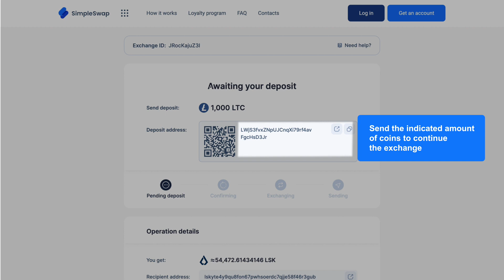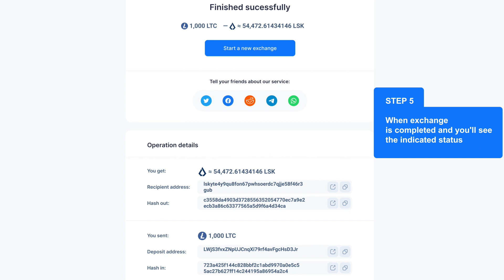Lisk LSK crypto | Step-by-step exchange tutorial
Exchange, swap, convert and buy Lisk without sign-up for over 500 crypto and fiat currencies

Lisk (LSK) is a cryptocurrency of a blockchain application platform that seeks to make blockchain technology more accessible to the masses. Lisk focuses on user experience, developer support and in-depth documentations. The Lisk code is written in JavaScript so as to allow developers to easily build blockchain applications on the Lisk blockchain and even deploy their own sidechain linked to the Lisk network. The open source Lisk blockchain platform is powered by LSK coins and operates under the Delegated Proof of Stake (DPoS) consensus model to allow for its network to be secured by democratically elected delegates.